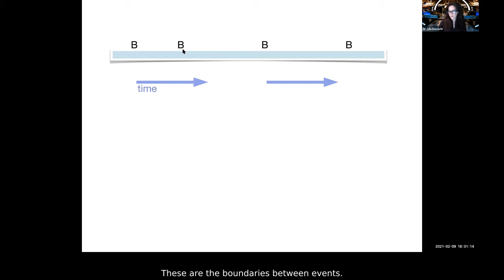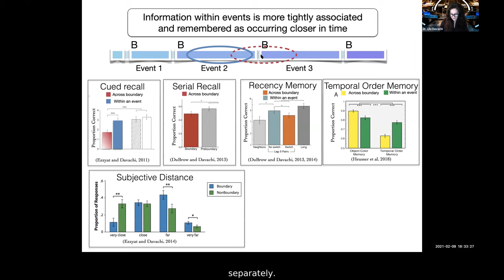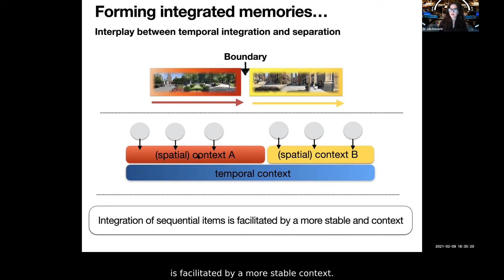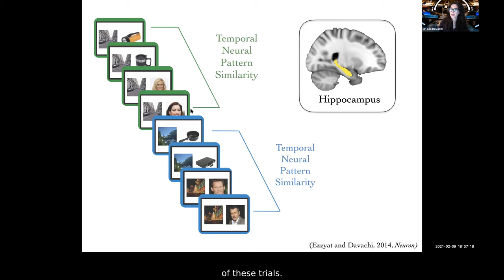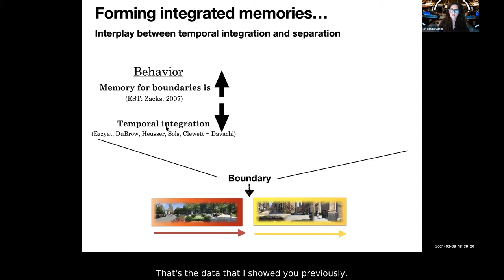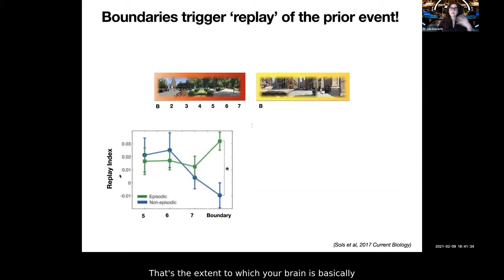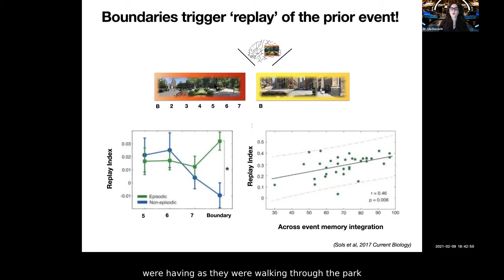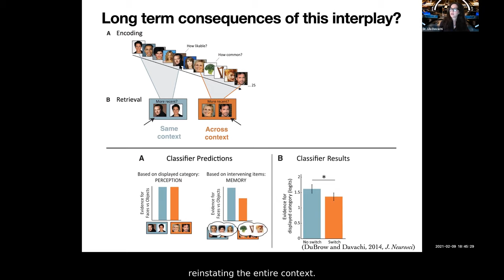Building Blocks of Knowledge - Dr Lila Davachi